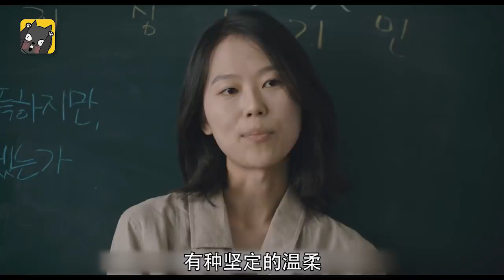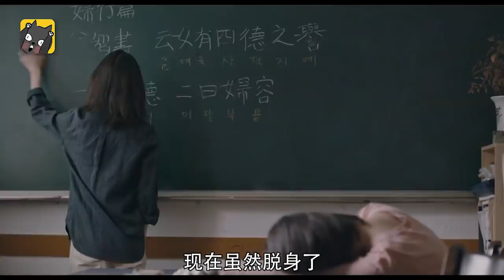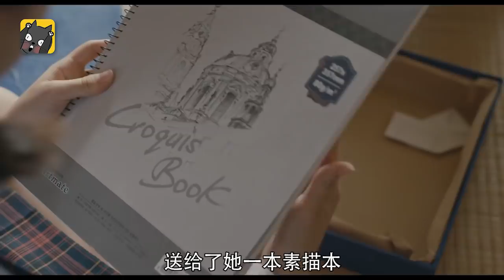一个父权家庭的伤痕，平静之下的万箭穿心。年度最佳青春片《蜂鸟》| 看电影了没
今天我要给你们讲普通韩国少女成长之路《蜂鸟》。

生活在一个很压抑的家庭，是什么感觉？
片名：蜂鸟 벌새 (2018)